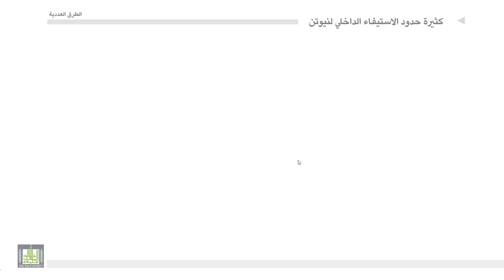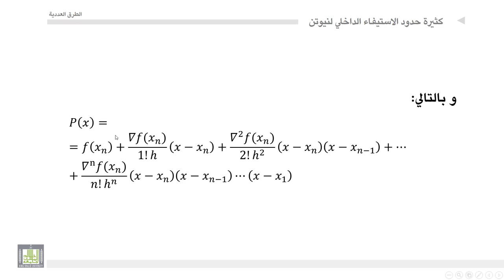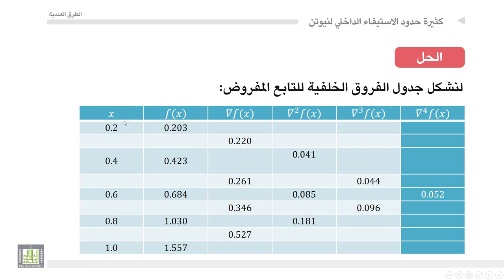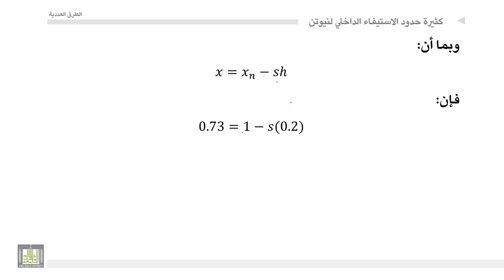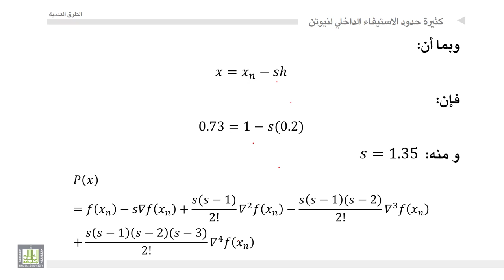الطرق العددية | 3-8 | كثيرة حدود الإستيفاء الداخلي لنيوتن للفروق الخلفية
المقررات المفتوحة
كثيرة حدود الإستيفاء الداخلي لنيوتن للفروق الخلفية